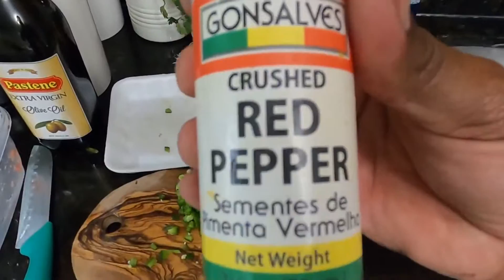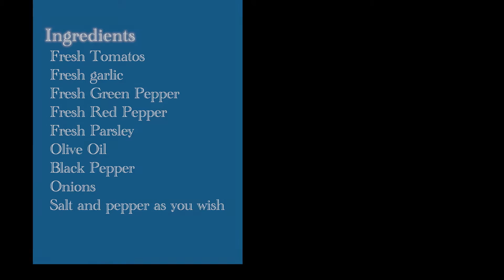🍅Home Made Tomato Sauce🍅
How to make tomato sauce from scratch. Tomato Sauce. Organic Tomato Sauce. Molho de tomate natural. Molho de tomate. Molho de Tomate Orgânico. Home Made Tomato Sauce.